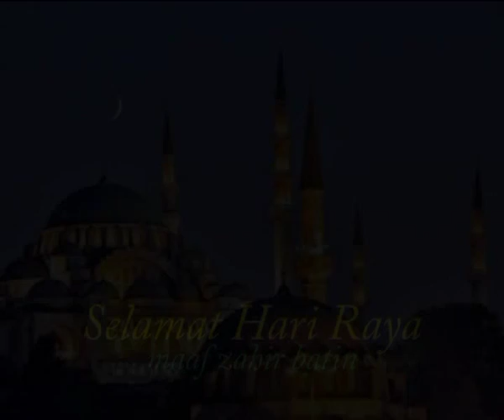Andy (Flop Poppy) - Minal Aidil Walfa Izi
Celcom : Send CMT 166358 to 22990
Digi : CT 0070985 send to 20000
Maxis : *131*144211#
UMobile : CT 173718 send to 28118